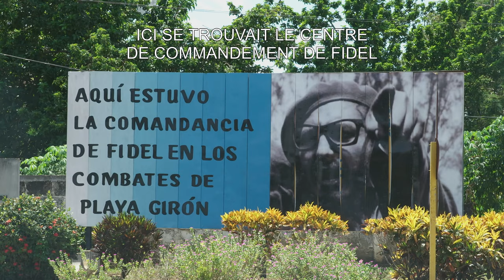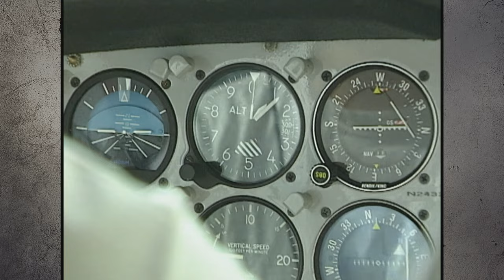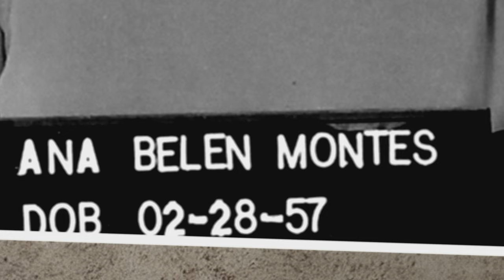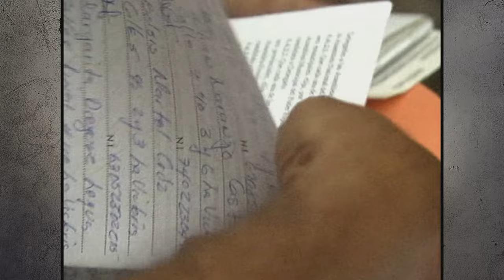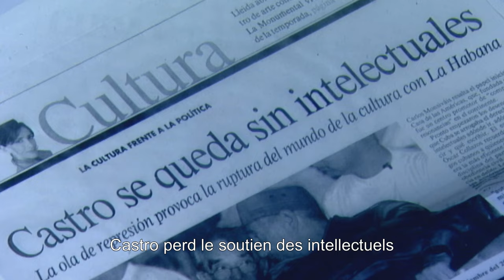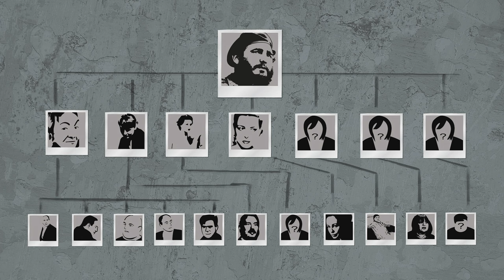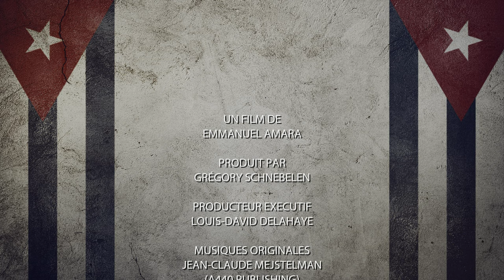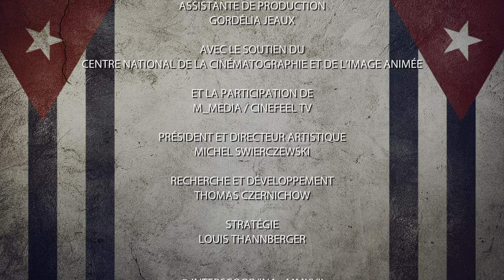Cuba, the other side of a myth / Episode 8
Written abd directed by Emmanuel Amara

Through often unpublished archive images and powerful testimonies from those who contributed to its writing (veterans, CIA or KGB spies, regime executives, etc.), this documentary series retraces the story of sixty years of Castroism. A fresh look at one of the last communist regimes on the planet.

An island whose history is intimately linked to that of a revolution and a man: Fidel Castro, the barbudo descended from his mountains to drive out the tyrant Batista and install what remains today the last bastion of communist power in Latin America. So many faces are hidden under this mythical beard: from the inspired guerrilla to the tireless orator, from the leader of the non-aligned to the hired Soviet, from the castigator of consumer society to the mogul with his dozens of properties, his private island and his yacht.

A look back at Cuban history since the Castro revolution. The opportunity to discover the other side of a regime that marked its time. Sixty years of propaganda, political outbursts and media stunts. Sixty years of assassinations of opponents, corruption and trafficking of all kinds.